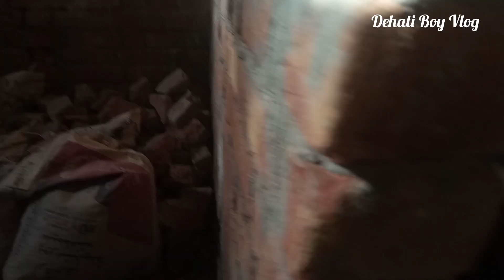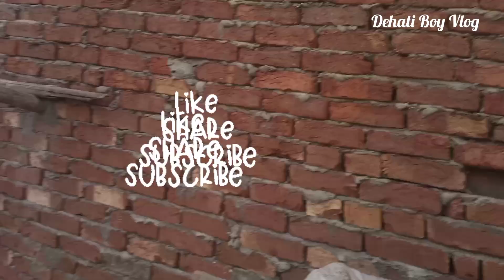Garden Snail Agayi 🐌, Or Fish 🐠 Aquarium Banany ki Tyari Karli 😍